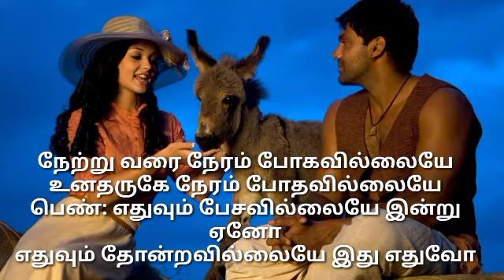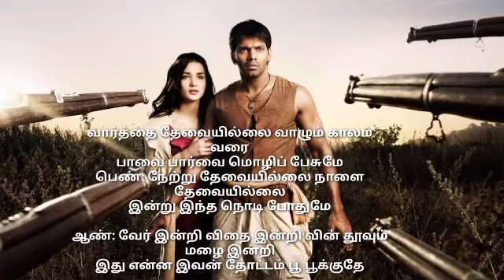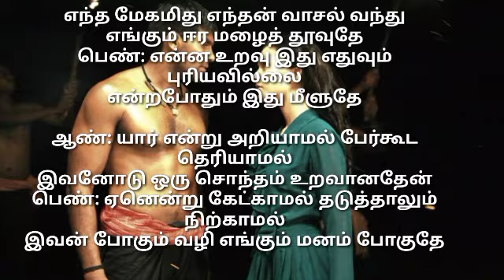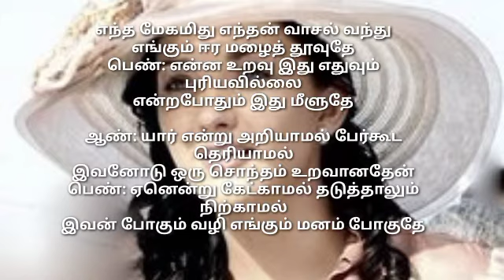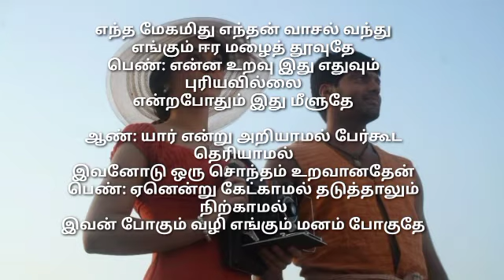tamil melody song ( pookal pookum tharunam)❤️